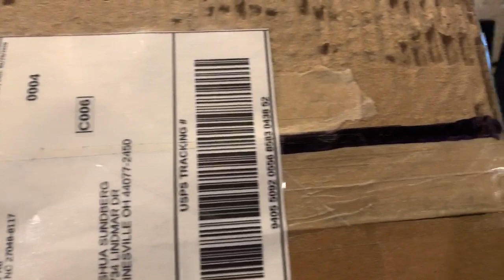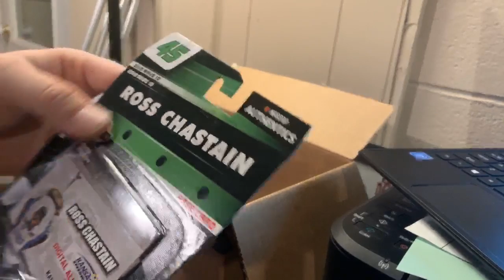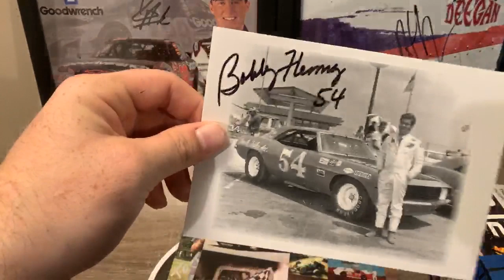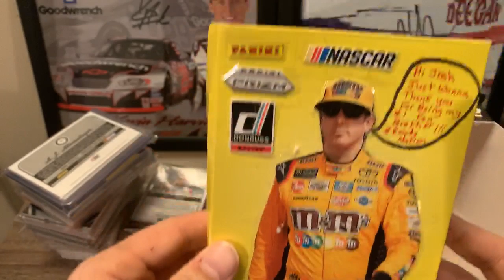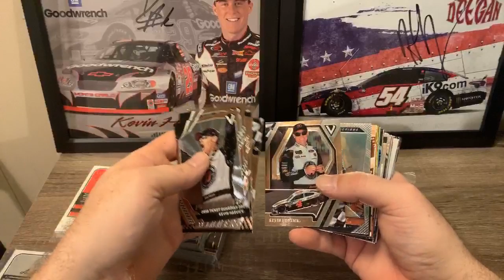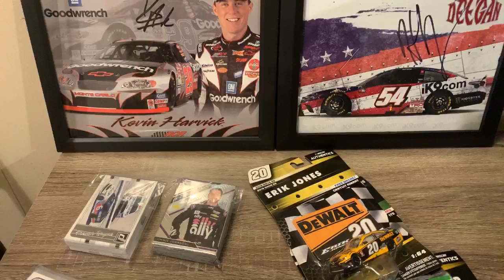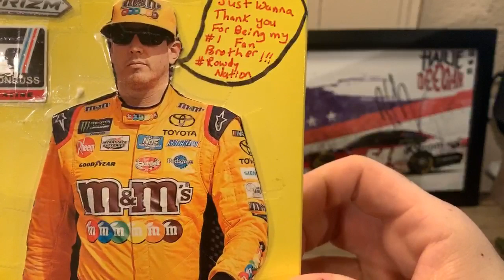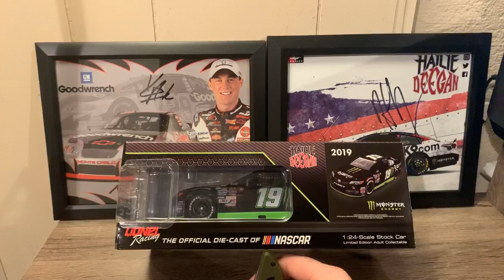Danny N Gray Mega Mail Day